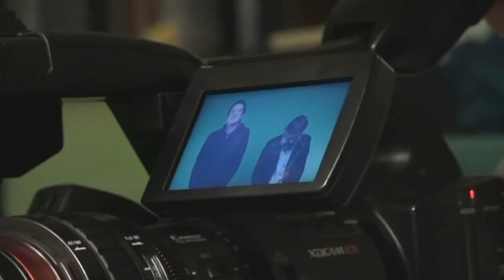( Dan ljubezni making of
Za sceno, ki se dogaja na stranišču so si fantje ekipe Dneva ljubezni sposodili studio na Vesti in pred green screnom posneli prizor z Jonasom.